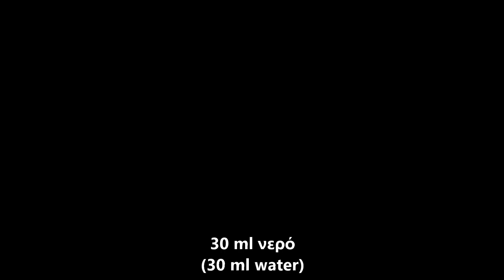Σπιτικό Παγωτό Σοκολάτα Πορτοκάλι / Homemade Chocolate Orange Ice Cream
Ένας αγαπημένος μου συνδυασμός σε παγωτό είναι η σοκολάτα και το πορτοκάλι. Δοκιμάστε μια μοναδική συνταγή για παγωτό σοκολάτα με χυμό και άρωμα πορτοκάλι.